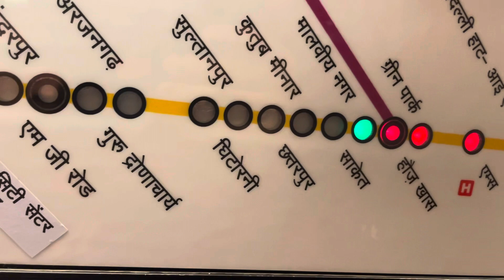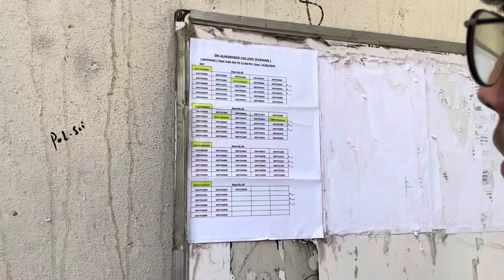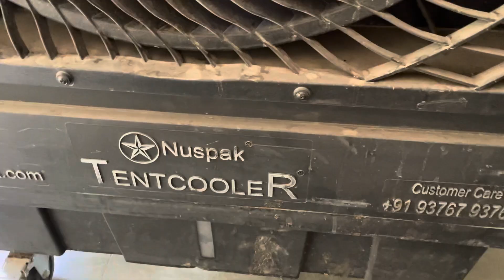A Day In My Life At Delhi University | Exam Vlog | Sri Aurobindo College 😍😘@CollegeSpy29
A Day In My Life At Delhi University | Exam Vlog  | Sri Aurobindo College 😍😘​⁠

college life
grwm
college day in my life vlog
Exam Day Vlog
sri aurobindo college placements
sri aurobindo college delhi university
Sri aurobindo college
college day in the life vlog
finals week
미국 일상 브이로그
midterms week
first day of college vlog
Sri aurobindo college evening
Sri aurobindo college Review